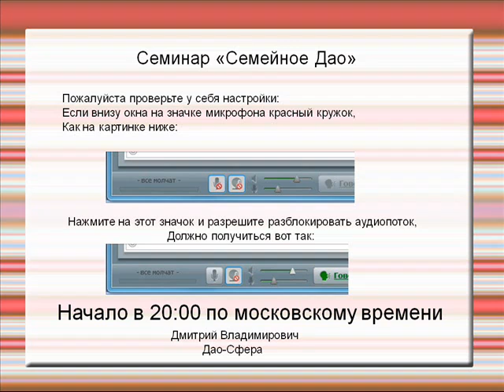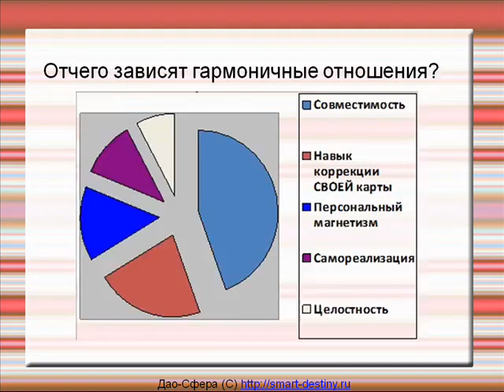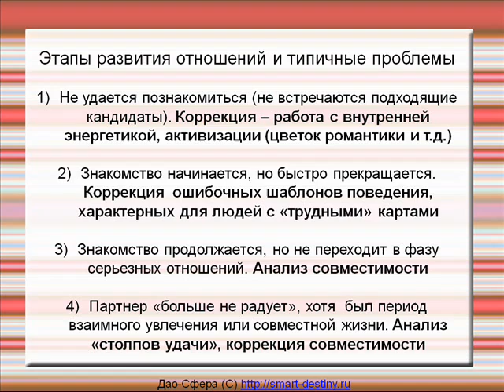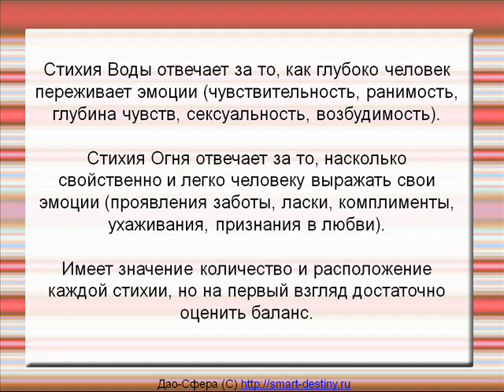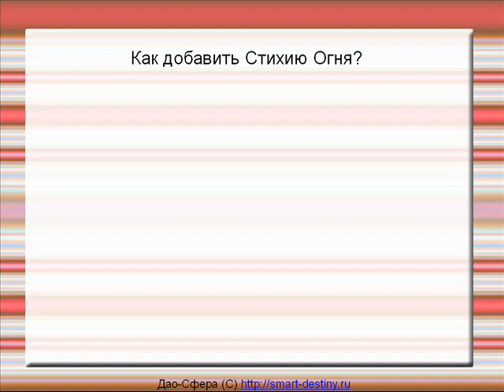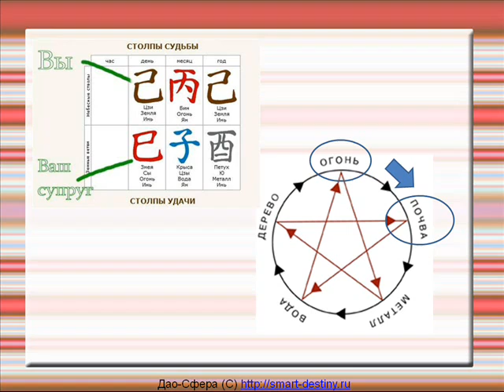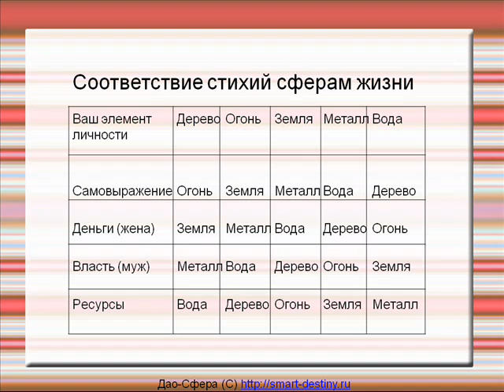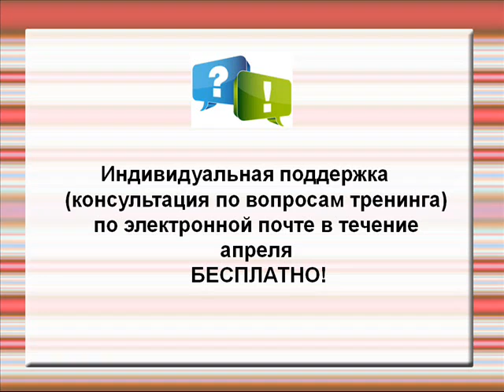Дмитрий Владимирович (Дао-Сфера). Семейное Дао